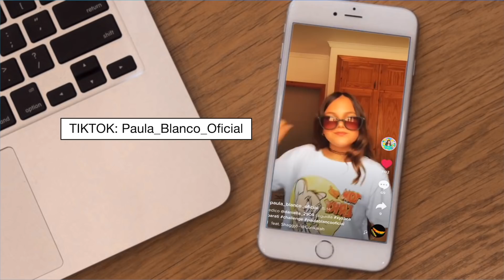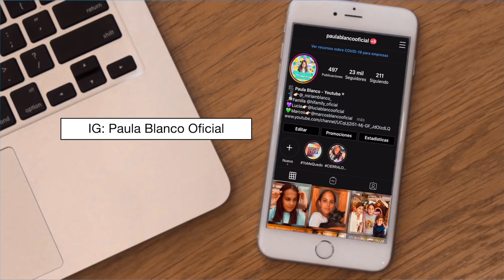** ME ROBA ** En La PLAYA - EL HOMBRE MISTERIOSO Se Lleva Mi Moto * REACCION * CAP 👤 SERIE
NUEVO VIDEO: ** ME ROBA ** En La PLAYA - EL HOMBRE MISTERIOSO Se Lleva Mi Moto * MI REACCION *